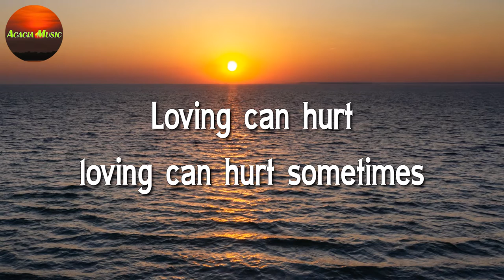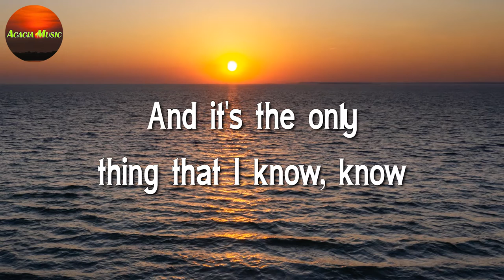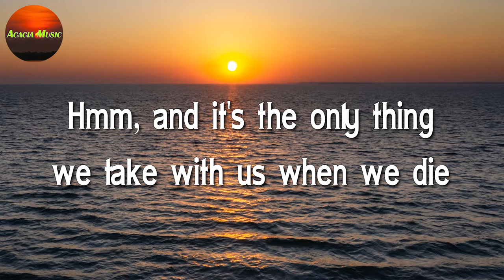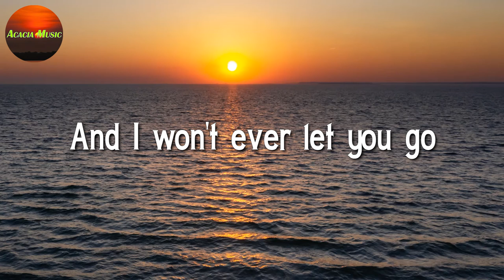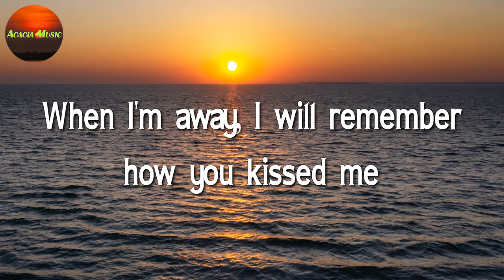Ed Sheeran - Photograph (Lyrics)